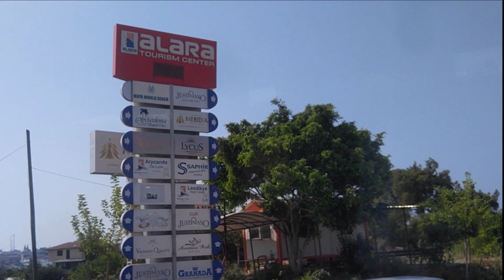ROAD TOUR TURKEY 2022 | Side Antalya Turkey Road Trip | Turkey Travel Guide